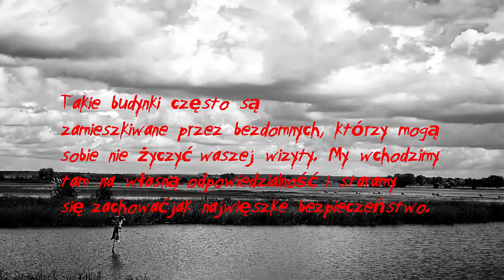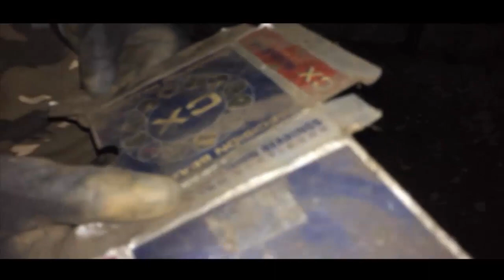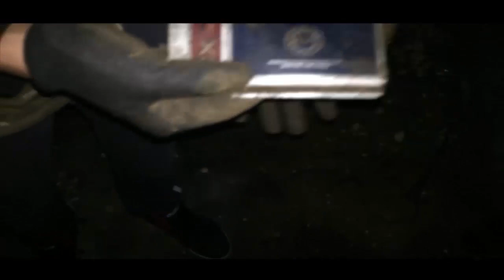Urbex Nocą - Stary budynek PGR-u - Turza Śląska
W dzisiejszym urbexie odwiedziliśmy stary budynek PGR-u, który znajduje się w miejscowości Turza Śląska.
Jeśli chcecie dalszą część to dajcie łapkę w górę,
a jeśli chcecie być na czasie z nowościami na kanale to zostawcie suba.